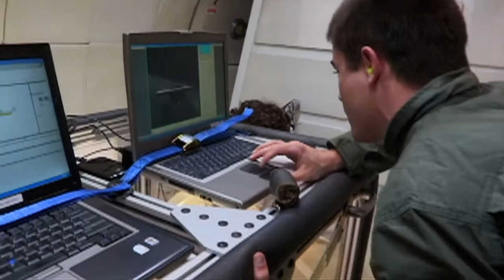NNU Team Super-Hydro 2011 recap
Team Super-Hydro is a group of physics and engineering students from Northwest Nazarene University who have been selected by NASA to fly with its Reduced Gravity Student Flight Opportunities and Systems Engineering Educational Discovery (SEED) program in Houston, TX.